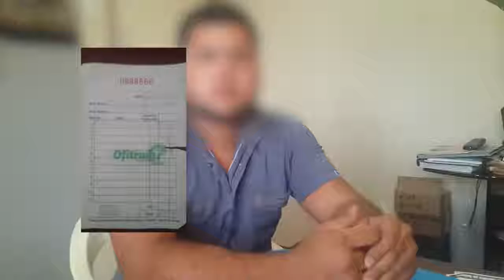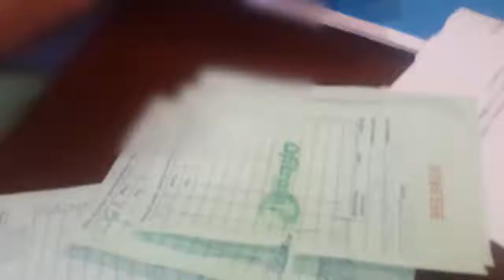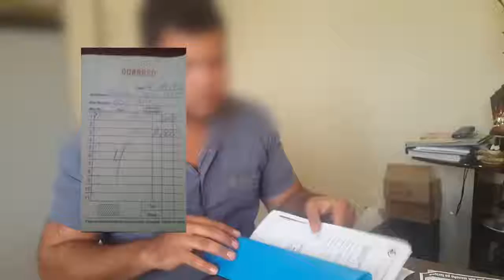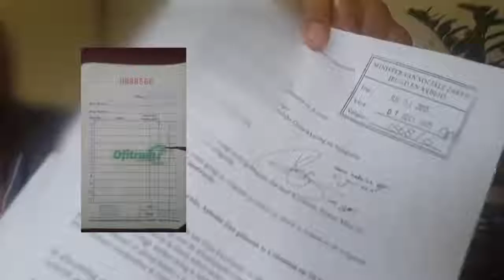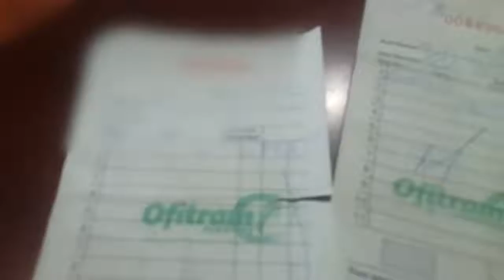UN DI E MILES VICTIMA DI ONTHEFFING GATE DI PAUL CROES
Un testimonio di un di e MILES di victimanan di e ontheffing gate di Paul Croes. OM ta haciendo TUR fout posible pa laga e minister liber.